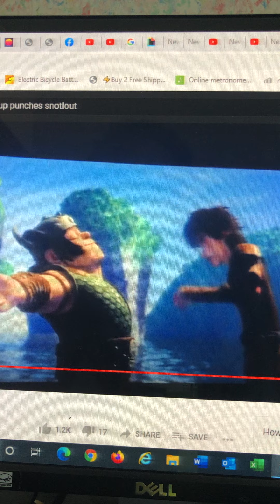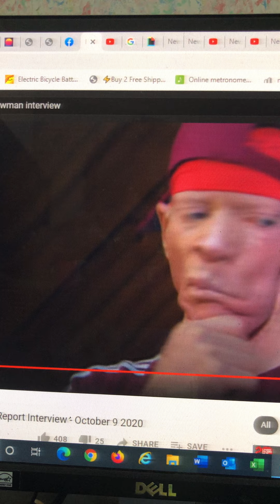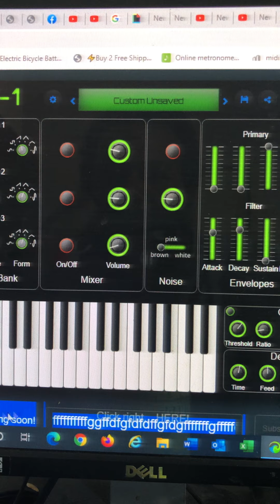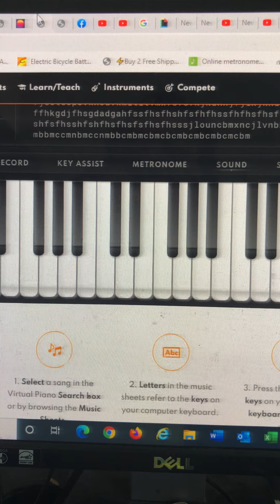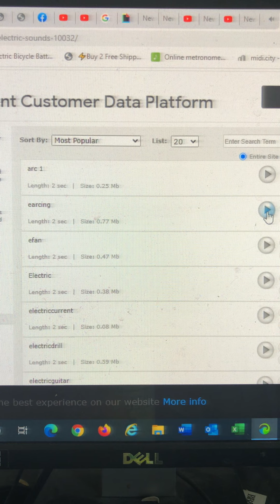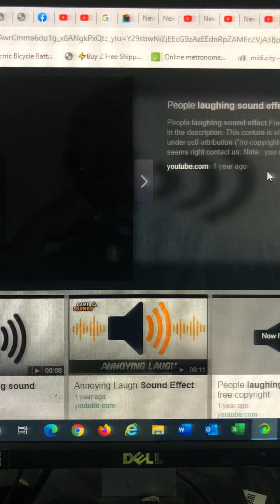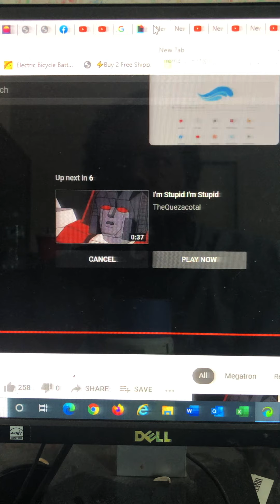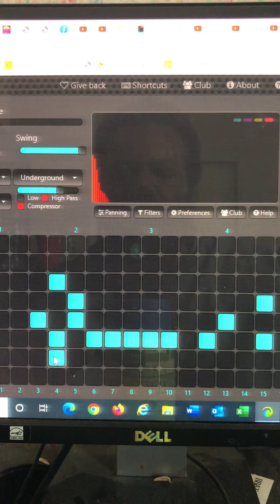New song”owl phone so pole lease pair ra site vampire draw signal block jailers”